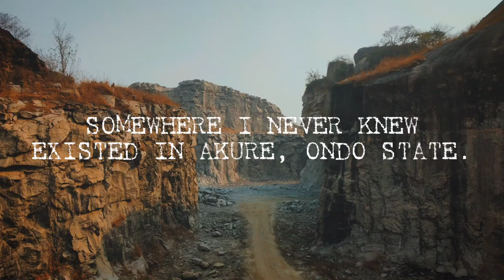Exploring an amazing destination with Home on hills in Akure.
Home on hills is a hiking group of likeminded individuals enthusiastic about life, nature, adventure, fun, educative and happy moments🌻
Based in Akure, Ondo state.
We hike every 1st and 3rd Saturday of every month.